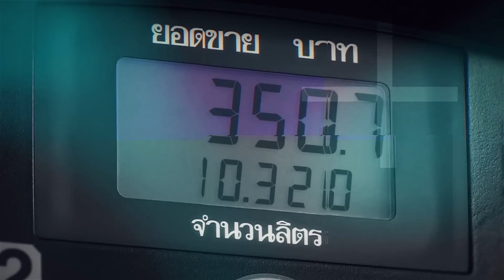2 เดือนอันตราย เสี่ยงสงครามโลกครั้งที่ 3? | TNN ข่าวเที่ยง | 26-11-67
ว่าที่ผู้นำคนใหม่ของสหรัฐฯ โดนัล ทรัมป์ แสดงความเป็นห่วงการสู้รบระหว่างรัสเซียและยูเครนที่รุนแรงมากยิ่งขึ้น สอดรับกับที่ผู้เชี่ยวชาญด้านต่างประเทศจำนวนหนึ่ง ที่มองว่าการกระทำของชาติตะวันตกต่อรัสเซียในตอนนี้ อาจเป็นการเพิ่มแรงกดดันนำไปสู่ความขัดแย้งระดับโลก ติดตามได้ใน "ไปตามเกม"